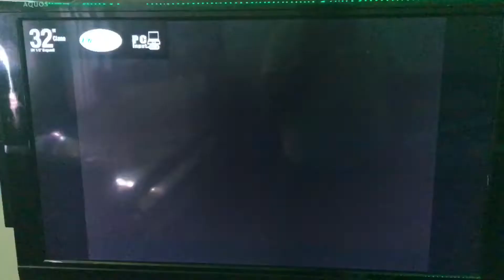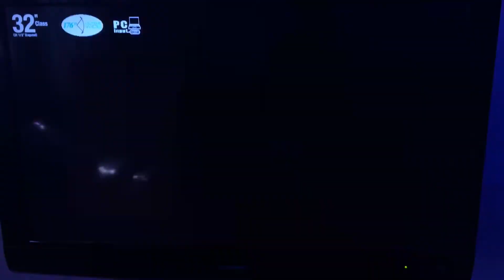Dora TV On Pluto TV Commercial Break (6/26/20)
Back with more of these. And also, Toucan Sam’s imposter returns on Pluto TV!